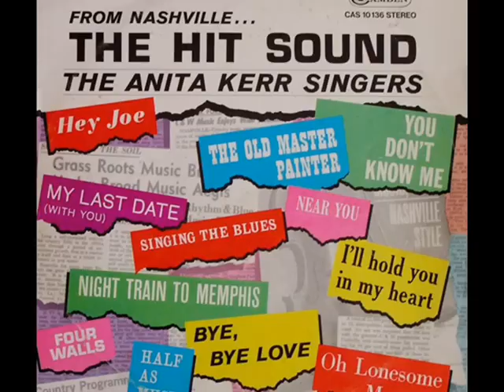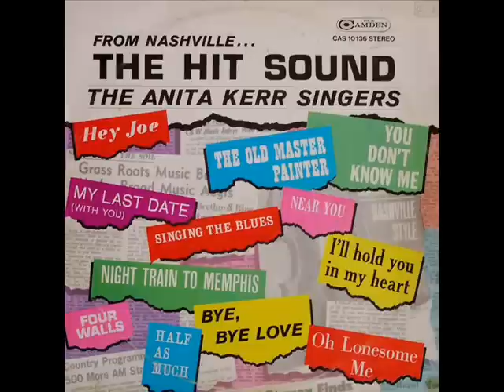The Anita Kerr Singers ~ My last date (with you)